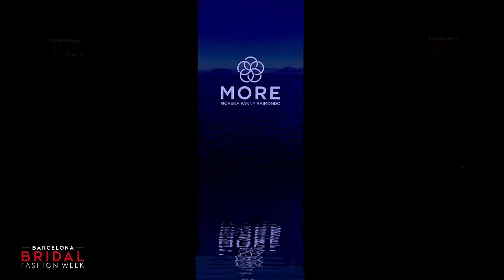MORE Bridal 2024 Collection | Barcelona Bridal Fashion Week 2023 | Fashion Show